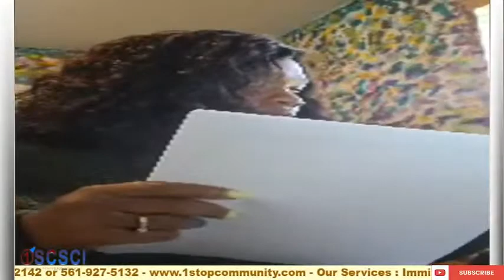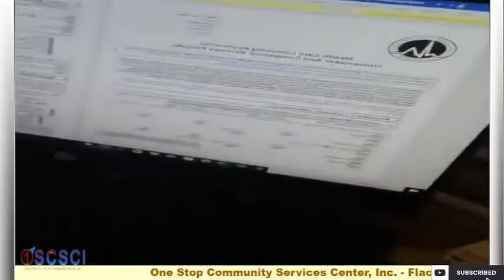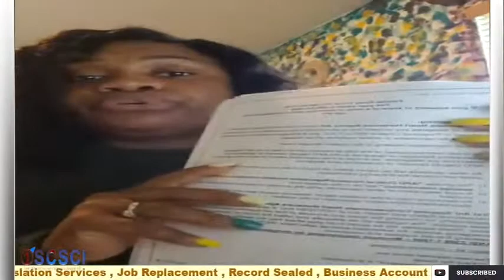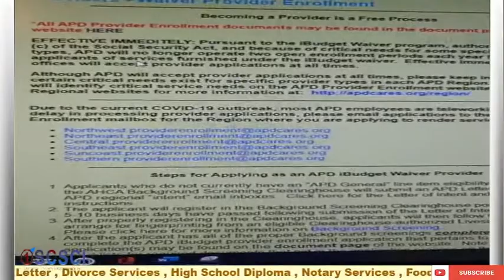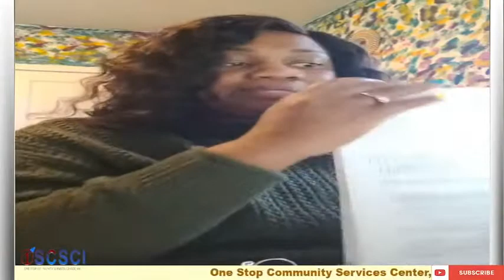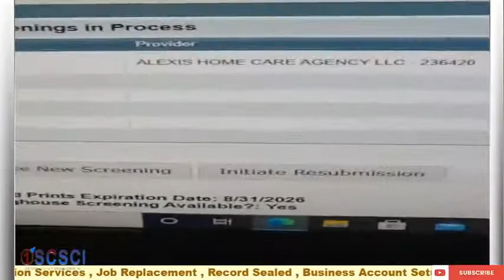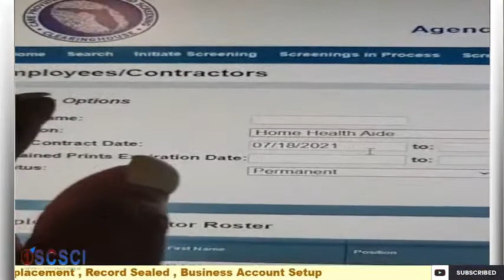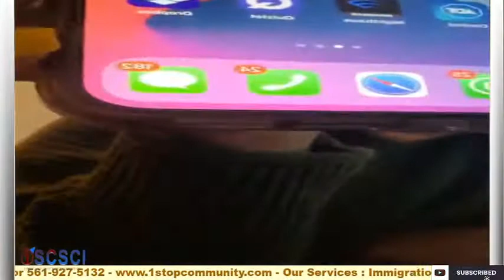Flaca Alexis Pierre - How you can make money with your Home Health Aide and Became a solo Agency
Our Birthday Special High School Diploma $295.00 , MedTech $120.00 , Home Health Aide $300.00 , Credit Repair $350.00 , Immigration Consultation $50.00 , Citizenship App $300.00 , Divorce $190.00 , Resume $65.00 Special Ends July 31st!
Have A
Question?
Get An Answer
Our team is always ready to assist you with care. We provide excellent customer services to all our clients.
FOLLOW US ON THE NETWORKS.

3175 S Congress Avenue, Suite 305 A-B

One Stop Community Services Center, Inc. is a multi-services firm established in West Palm Beach, Florida. Our entire team specializes in providing affordable immigration counseling and assistance services to the members of our communities.

We exist to assist you with your issues. Our team is experienced and well-trained to help you find the answer to a question or to guide you into the right path.